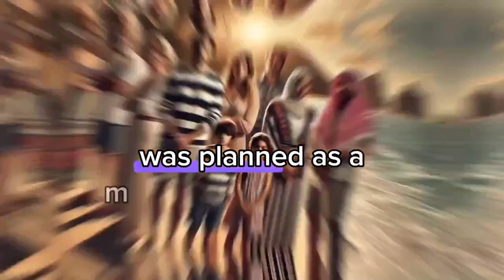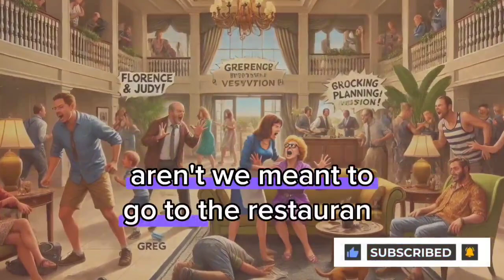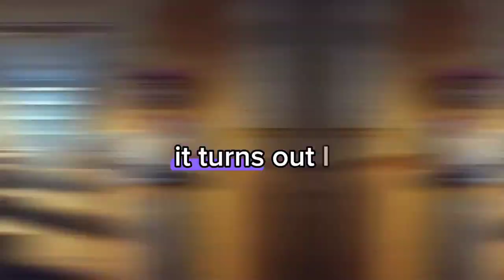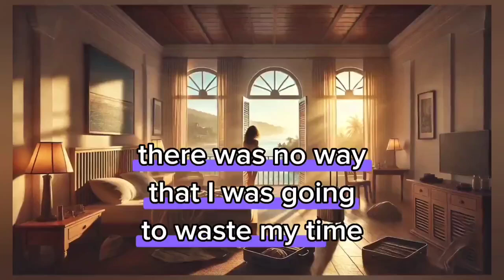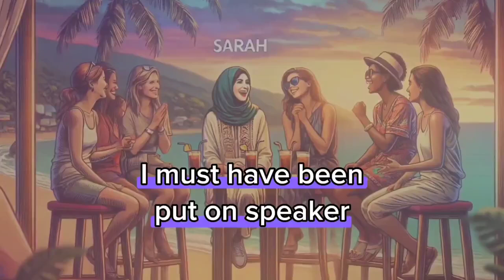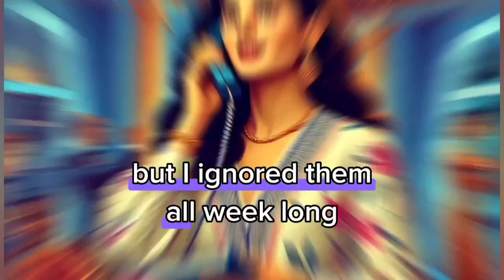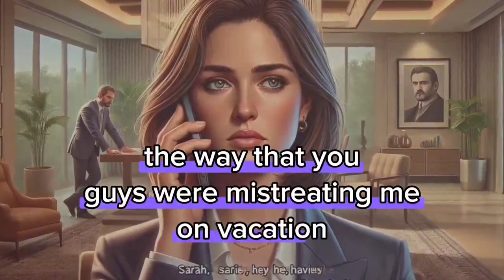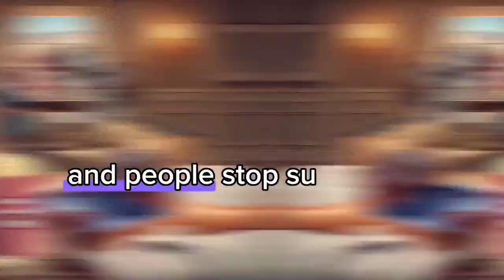Revenge:In-Laws Returned Home Along With my Husband from a Vacation Leaving me Alone.I Said Goodbye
In-Laws Returned Home Along With my Husband from a Vacation Leaving me Alone There...I Said Goodbye & Told Them Don't Worry About me... They Received an Unexpected Surprise!...
Revenge story
Batrayal